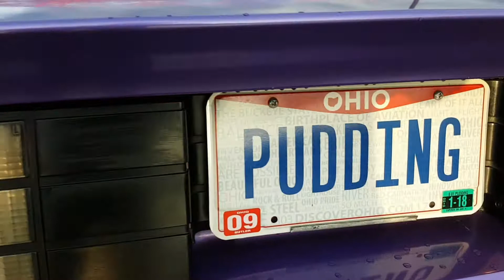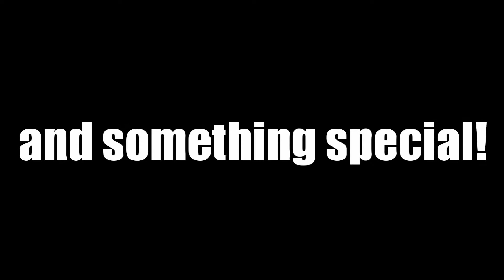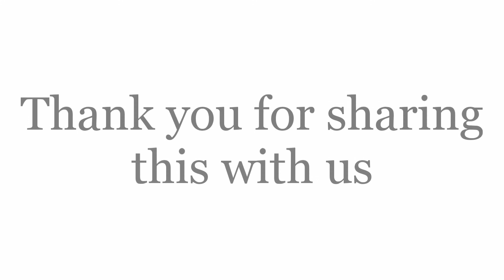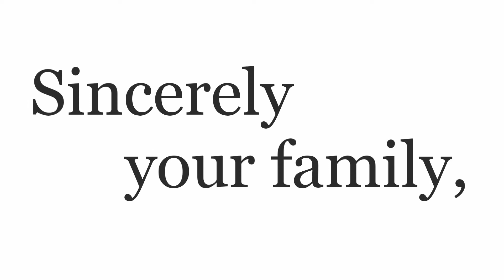OSR MEETS #09: 100th VIDEO and a Special Ending!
100th Video! OSR has had their 100th video today! In todays video, we have a very special ending!

Facebook: Ohio Street Riders & Photography